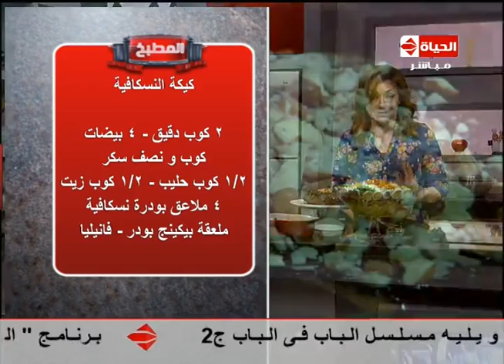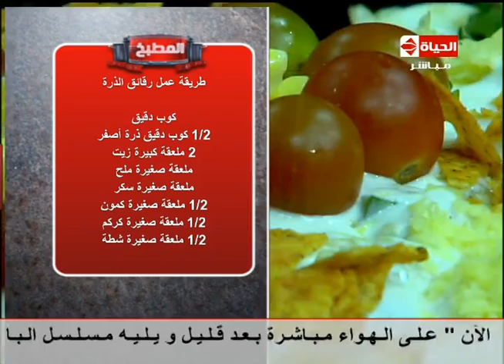برنامج المطبخ - الشيف آية حسنى - حلقة الاربعاء 11-6-2014 - Al-matbkh